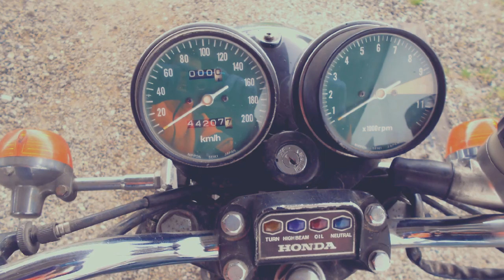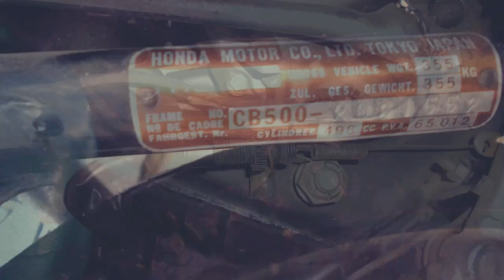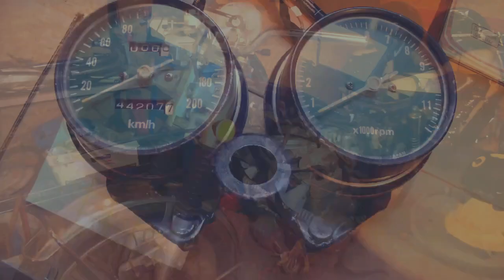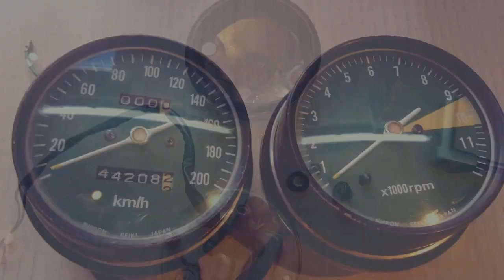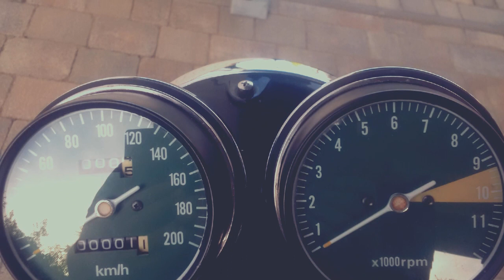Honda CB500 Four, 1976 - full restoration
Here a selection of pictures (in total there are more than 1500) showing the restoration of my Honda CB 500 Four K0, 1976.
The beauty was hidden for almost 10 years in a barn in Burgenland, Austria.
After a bit more than 1 year (April 2015 - August 2016) I had the bike fully refurbished back on the road. I had every single screw, toothed wheel,... in my hands.
I changed a lot of parts, re-plated a few and polished even more. The frame was powder coated and the motor glass pearl blasted.